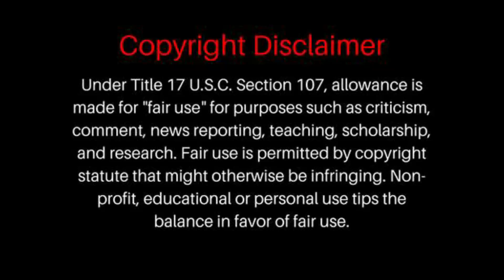FIRST TIME HEARING | Berget Lewis - Purple Rain | Ladies Of Soul 2017 | REACTION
Ladies Of Soul 2017 | Purple Rain - Berget Lewis